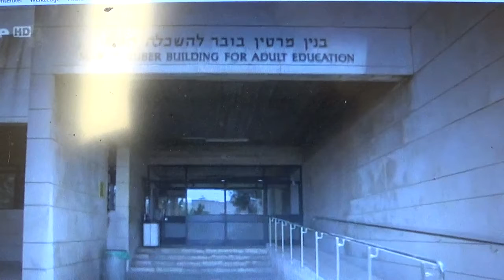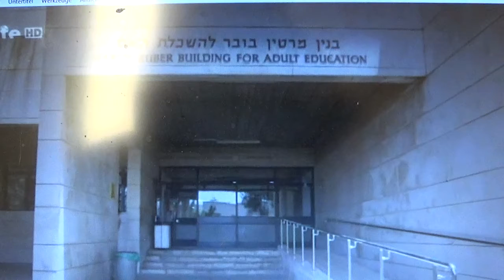TRASH 041020 10 DU BIST, ALSO BIN iCH